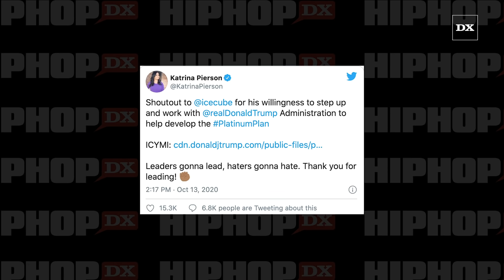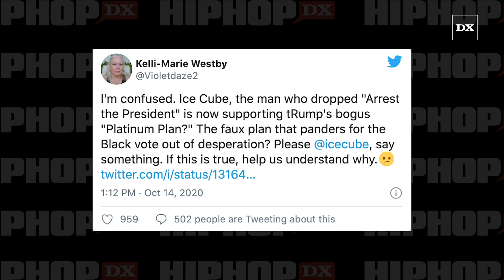Ice Cube Gets Persecuted On Twitter After He's Accused Of Being A Trump Supporter